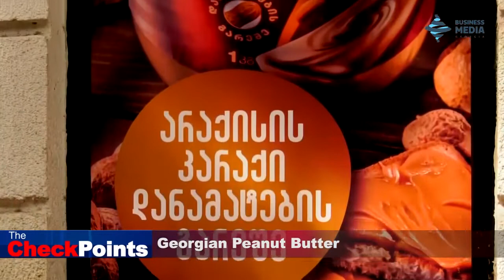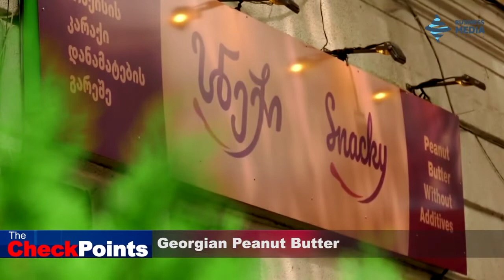MADE in GEORGIA - Georgian Peanut Butter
David:
Logical question to ask after this brief overview of The Checkpoint’s business week is What’s Made in Georgia? Don’t you think?

Elene:
Moreover, we will be talking about the Peanut Butter that is produced in Georgia. While studying in the US still in my early teens, Peanut Butter Jelly Sandwich was my first different type of sandwich. This was quite a long time ago - when Georgia wasn’t this open to the rest of the world.

David:
Well, Snacky seems to be for you, then, Elene. Georgia’s peanut butter producers have ton of butter to sell monthly. First, it was only possible to buy it online, but it’s already been a month since Snacky offers its first specialized store. Here’s what’s made in Georgia.